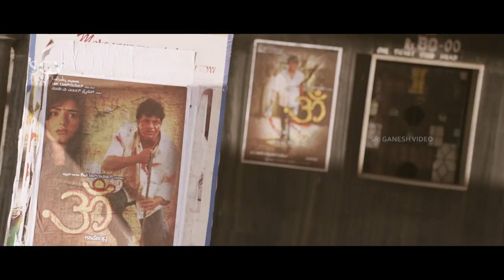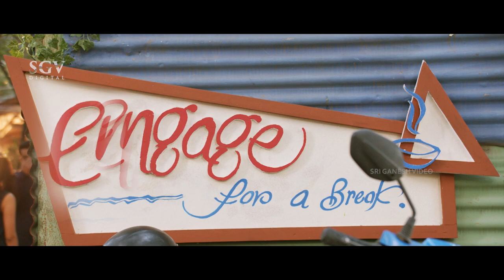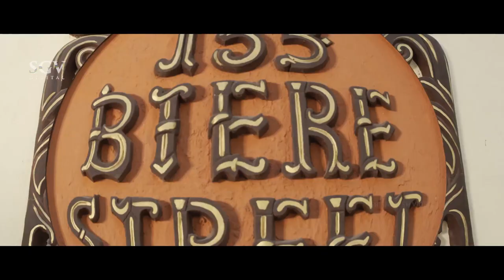ಸೂರ್ಯನಿಗೆ ಬಾಯಿಗೆ ಬಂದ ಹಾಗೆ ಬೈದ ಲವ್ ಗುರು ! Bharjari| Kannada Super Scenes| Dhruva Sarja, Rachitha Ram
Watch ಸೂರ್ಯನಿಗೆ ಬಾಯಿಗೆ ಬಂದ ಹಾಗೆ ಬೈದ ಲವ್ ಗುರು ! Bharjari, Kannada Super Scenes, Dhruva Sarja, Rachitha Ram

Director                : Chethan Kumar
Story                     : Chethan Kumar
Screenplay           : Chethan Kumar
Dialogue                : Chethan Kumar
Lyrics                     : A P Arjun, Chethan Kumar
Cinematography   : Srisha Kuduvalli
Stunts                     : Ganesh, Vijay
Choreography        : A Harsha